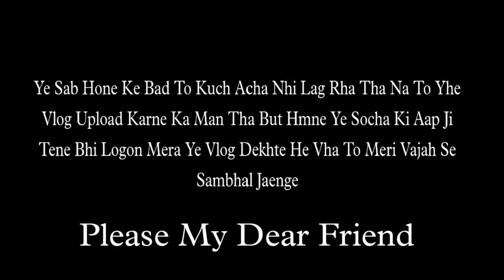Sutli Bam Hath Mein hi Fat Gya Fher Ye Kya Hua ? 😭 || Holi | Holi Video || Phone bhi Tut Gya 💥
Ye Sab Hone Ke Bad To Kuch Acha Nhi Lag Rha Tha Na To Yhe Vlog Upload Karne Ka Man Tha But Hmne Ye Socha Ki Aap Ji Tene Bhi Logon Mera Ye Vlog Dekhte He Vha To Meri Vajah Se Sambhal Jaenge || Holi 2023

Holi Par Aap Sabhi Long Ache Rangon se Holi Khele Sath  Sath Apne Or Apne Agl-Bagl Auro Ka Bhi Dayan  Rakhiye

JANVARON PER COLOUR MAT DALIYEGA  THANK YOU

PLEASE MY DEAR FRIEND 🤝🏻◾▪️